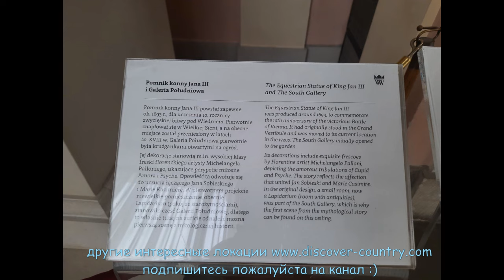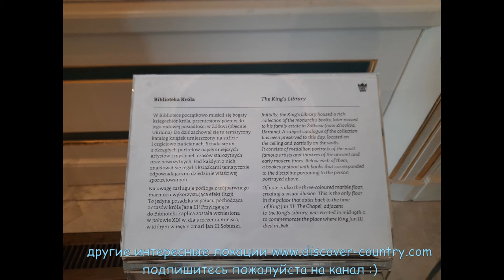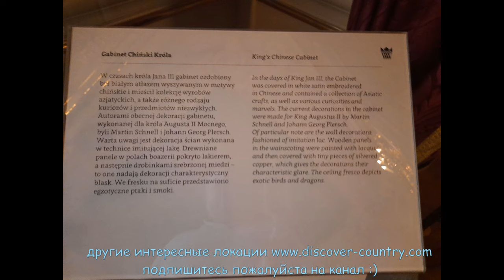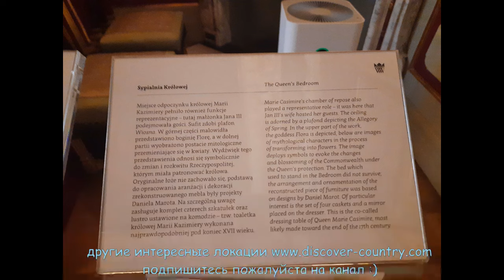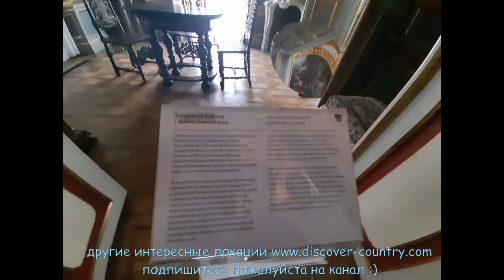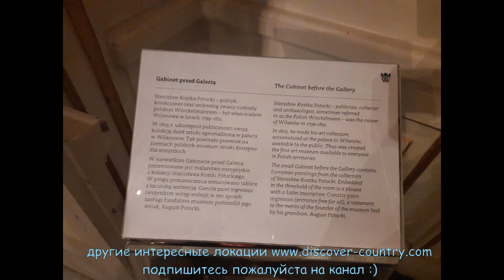Польша; г. Варшава; Дворец в Виланове (жилые покои)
Cпальня Короля и Королевы, обеденные комнаты, многочисленные кабинеты - краткий обзор основных комнат Дворца